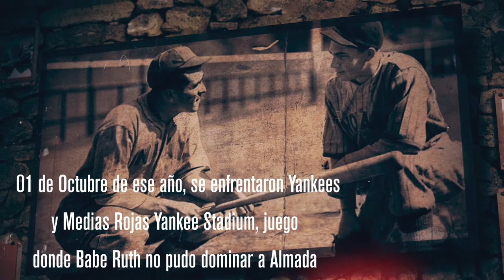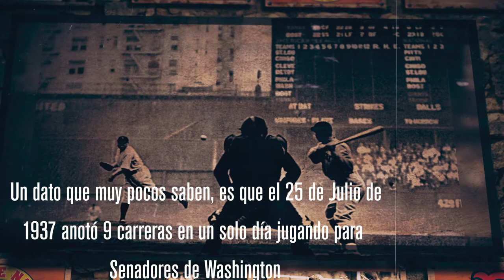Semblanza Baldomero Almada